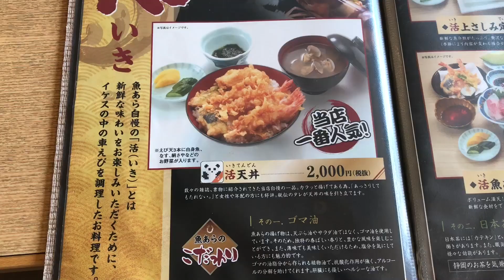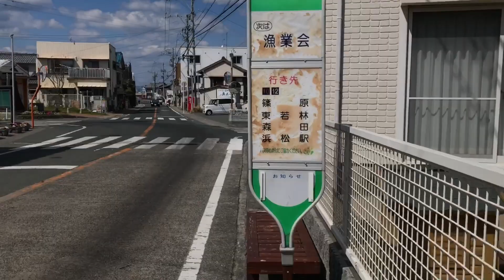魚あら 舞阪町 浜名漁業組合隣 天丼 皇紀２６８０年３月２４日１３時 展覧会の絵 プロムナード 味はロケーションです。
女性従業員に了解を得て撮影しています。顧客で一杯ですが、工夫して撮影してます。窓の外は舞阪港